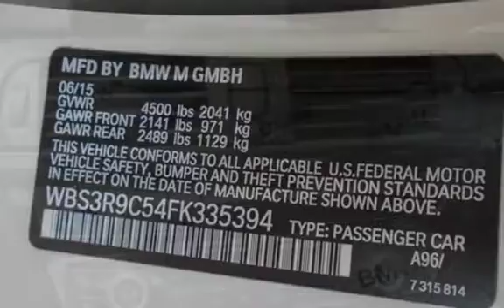2015 BMW M4 COUPE for sale in Lakewood, NJ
2015 BMW M4 COUPE 3.0L 6 SPEED MANUAL, MINERAL WHITE, BLACK INTERIOR w/CARBON FIBER,, NAVI, HK SOUND, STILL UNDER FULL FACTORY WARRANTY, CLEAN CARFAX HISTORY, WE FINANCE!

Vehicle information

 VIN long  WBS3R9C54FK335394
 Type code  3R9C
 Type  M4 (USA)
 Dev. series  F82 ()
 Line  4
 Body type  COUPE
 Steering  LL
 Door count  2
 Engine  S55
 Cubical capacity  3.00
 Power  317
 Transmision  HECK
 Gearbox  MECH
 Colour  MINERALWEISS METALLIC (A96)
 Upholstery  STOFF/LEDER CARBONSTRUKTUR/ANTHRAZI (CSAT)
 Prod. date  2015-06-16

 Order options
 No.  Description
 1CA  SELECTION COP RELEVANT VEHICLES
 2VB  TYRE PRESSURE INDICATOR
 2VF  ADAPTIV M SUSPENSION
 2VZ  19"LT/ALY WHEELS DO.SP. 437 M/MT BL
 248  STEERING WHEEL HEATING
 3AG  BACKUP CAMERA
 302  ALARM SYSTEM
 319  INTEGRATED UNIVERSAL REMOTE CONTROL
 322  COMFORT ACCESS SYSTEM
 4AE  ARMREST FRONT RETRACTABLE
 4LX  HIGH.TRIM FIN. BLACKCHROM
 4MC  INTERIOR TRIM FINISHERS CARBON FIBRE
 423  FLOOR MATS, VELOUR
 430  INT/EXT RR VW MIRROR W AUT ANTI-DAZZLE
 459  SEAT ADJUSTM., ELECTR. W. MEMORY
 493  STORAGE COMPARTMENT PACKAGE
 494  SEAT HEATING F DRIVER/FRONT PASSENGER
 5AC  AUTOM. HIGH-BEAM HEADLIGHTS CONTROL
 5AP  DECODING FOR NO-DAZZLE HIGH-BEAM AS
 502  HEADLIGHT WASHER SYSTEM
 508  PARK DISTANCE CONTROL (PDC)
 552  ADAPTIVE LED HEADLIGHT
 575  ADDITIONAL 12V POWER SOCKET
 6AC  INTELLIGENT EMERGENCY CALL
 6AE  TELESERVICES
 6AK  CONNECTEDDRIVE SERVICES
 6AM  REAL TIME TRAFFIC INFORMATION
 6AP  REMOTE SERVICES
 6NH  HANDS-FREE FACILITY W. USB INTERFAC
 609  NAVIGATION SYSTEM PROFESSIONAL
 610  HEAD UP DISPLAY
 655  SATELLITE RADIO
 688  HARMAN/KARDON SURROUND SOUND SYSTEM
 697  AREA-CODE 1
 760  INDIVIDUAL HIGH-GLOSS SATIN CHROME
 8KL  OELSERVICEINT. 15.000KM/11MONTHS
 8S4  DECODING VARIABLE LIGHT DISTRIBUTIO
 8TN  DAYTIME DRIVING LIGHTS SELECTABLE B
 9AA  EXTERNAL SKIN PROTECTION
 925  SHIPPING PROTECTION PACKAGE
 Series options
 No.  Description
 1CB  CO2 CONTENT
 431  INTERIOR RR VW MIRROR W AUT ANTI-D
 488  LUMBAR SUPPORT DRIVER/FRONT PASSENGER
 490  SEAT BACK WIDTH ADJUSTMENT
 5DS  LUGGAGE-COMPARTMENT EMERG. RELEASE
 521  RAIN SENSOR
 534  AUTOMATIC AIR CONDITIONING
 544  CRUISE CONTROL WITH BRAKING FUNCTION
 563  LIGHTS PACKAGE
 645  RADIO CONTROL US
 775  INDIVIDUAL ROOF-LINING ANTHRACITE
 823  HOT CLIMATE VERSION
 845  ACOUSTIC BELT WARNING
 853  LANGUAGE VERSION ENGLISH
 992  NUMBER PLATE ATTACHEMENT MANAGEMENT
 993  MODEL YEAR CODE